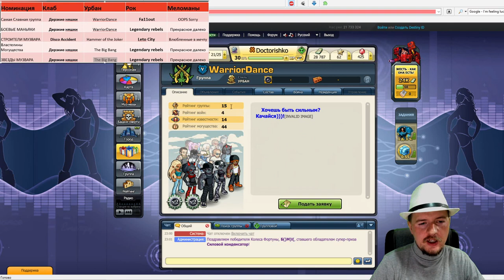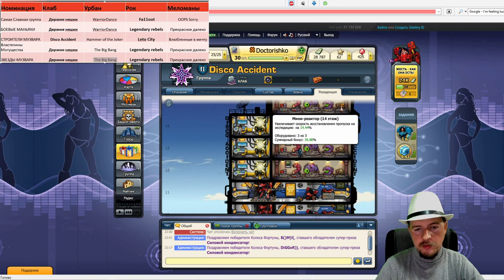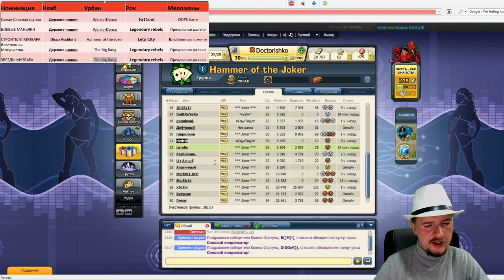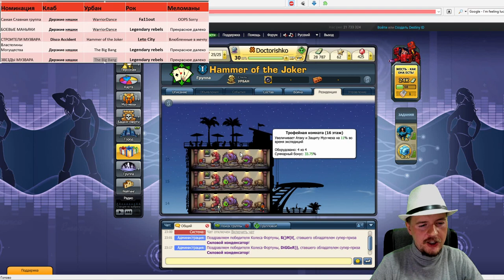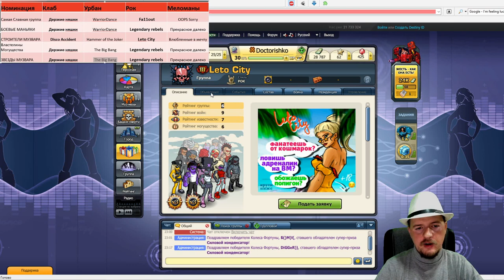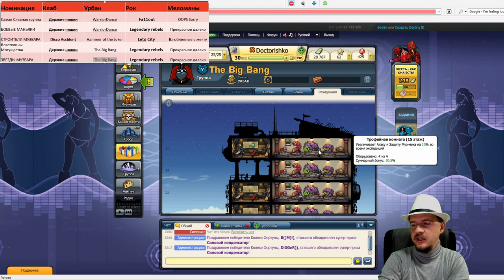Топовые Группы MusicWars ( Рейтинг) Часть 2 (Подробнее о Группах)